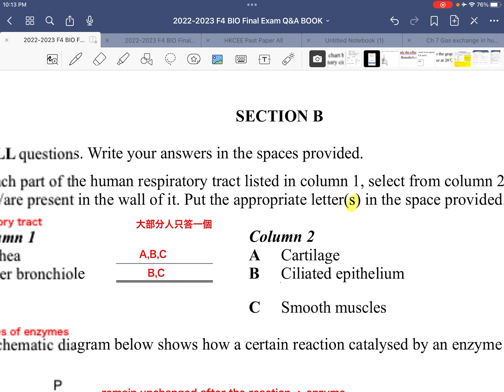223 Final Exam LQ1